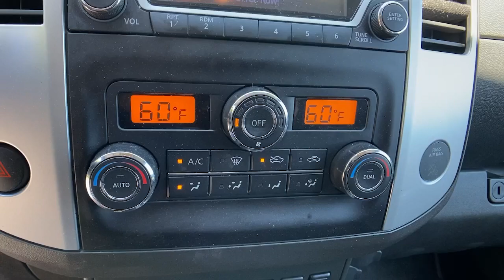2015 Nissan Frontier Easton, Allentown, Bethlehem, Hellertown, PA, Phillipsburg, NJ 410258B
Night Armor Used 2015 Nissan Frontier available in Easton, Pennsylvania at Star Buick Easton. Servicing the Allentown, Bethlehem, Hellertown, PA, Phillipsburg, NJ area.

**BLUETOOTH, **BACKUP CAMERA, **USB PORT, **SATELLITE RADIO, **HEATED SEATS, **REMOTE KEYLESS ENTRY, **REAR PARK ASSIST. 2015 Nissan Frontier SV 4.0L V6 DOHC King Cab 5-Speed Automatic with Overdrive BlackbrbrbrLehigh Valley's Largest GM Dealer! Star is a family owned and operated dealership that has been serving our area for over 37 years. With 3 locations we have over 600 Cars to Choose from!